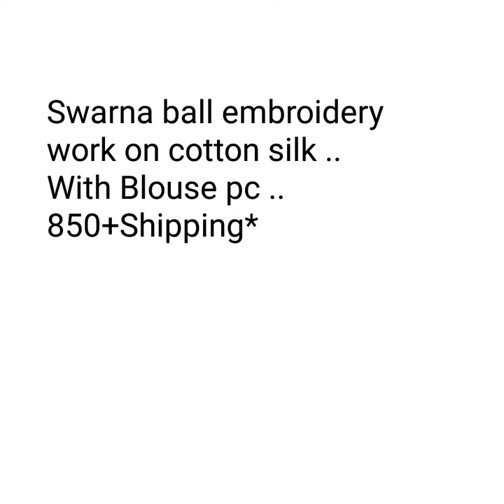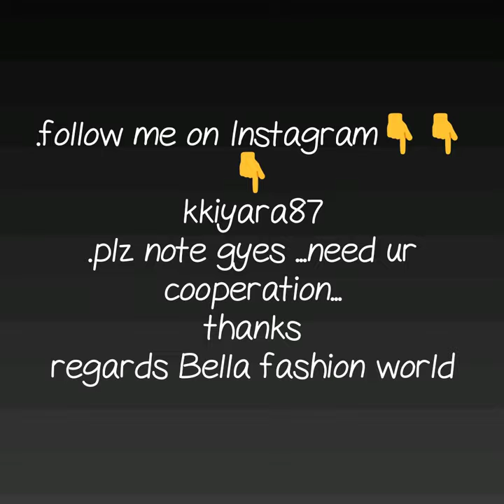NEW ARRIVAL IN SILK COTTON SAREE LATEST COLLECTION OF SILK COTTON SAREE WITH BALL EMBROIDERY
1 . watsup for order: 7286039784
 2. no negotiations please
 4.Sorry, cash on delivery service is not available
 5.payment can send through RTGS,,google pay or paytm,account transfer.
 6.Dispatch will be with in 2 3 day after payment
 7.After dispatching we will send you courier number through watsup
 8.Depends on distance item will receive.normally 7 to 10 working days
 9.Take video at the time of parcel open
10.if you find any damages you can returned to same address
11.we supply all over  india,and overseases also.